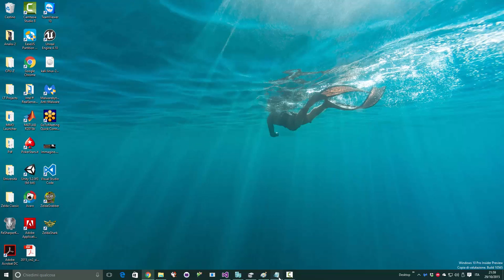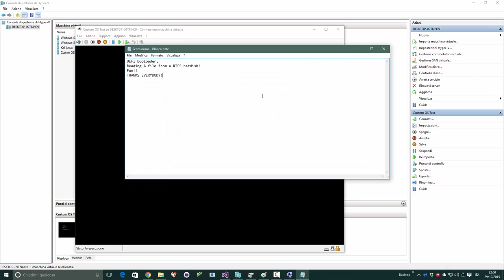UEFI Programminf Fun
A Little example of UEFI Bootloader/UEFI Application.
I'm reading a file from a NTFS parition and read it content and display it into text.